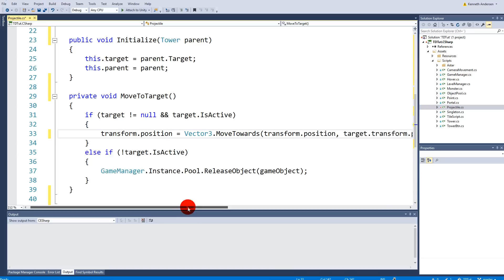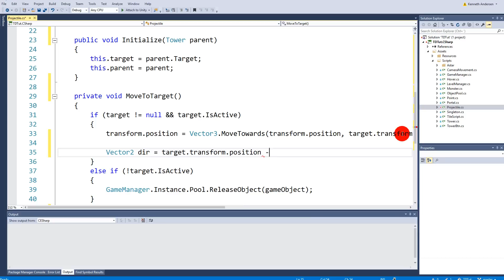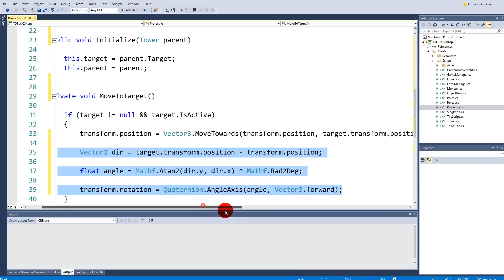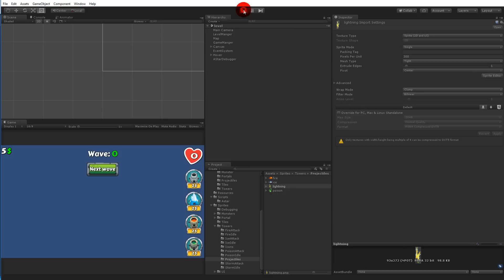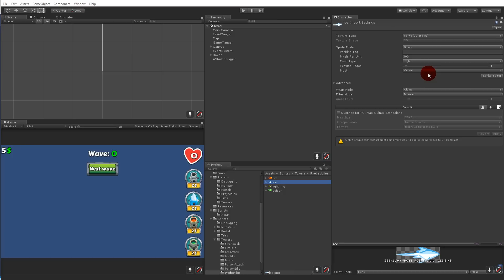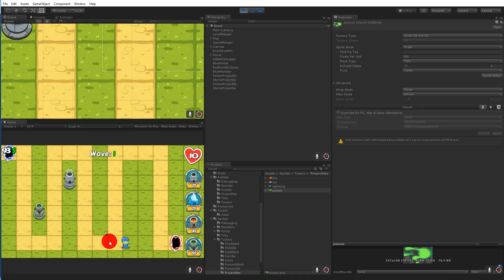9.5 Unity Tower defense tutorial - Projectile rotation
Project files & Sprites:
You can get the sprites from the pages below:

Description

This tutorial will teach you how to create a 2D tower defense games in Unity. When you have completed the tutorial, you will have a finished game with a "Beginning and an End". Below are some of the things, that we will be implementing in the game.

General Object oriented C# programming

Structs
Dictionaries
Stacks
Lambda expressions
ICompareable interface
Operator overloading
Abstract classes
Abstract methods
Inheritance
Constructors
Constructor overloading
Instantiating objects
Virtual methods
Overloading methods
Enumerations
Generics
Design patterns

Singleton
Object pool
Algorithms

A* algorithm for pathfinding
Game mechanics

Generating a tile map based on a text document
Creating a loading screen with a loading bar
Using the A* algorithm to find a path from start to goal
Creating debuffs
Adding a health bar to the mobs
Creating towers with different stats
Upgrading towers
Showing tooltips ingame
Setting win and lose conditions
Restarting the game
Camera movement inside level bounds
Buying and selling towers
Spawning waves of monsters
Animating the towers and mobs based on their current actions
Adding main menu, ingame menu and an options menu
Adding SFX -and background sounds.
Adjusing the sound levels from the menu